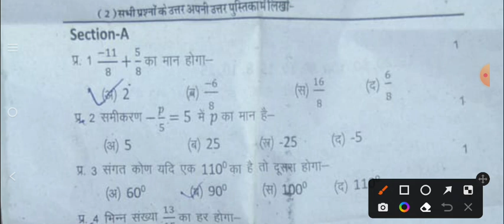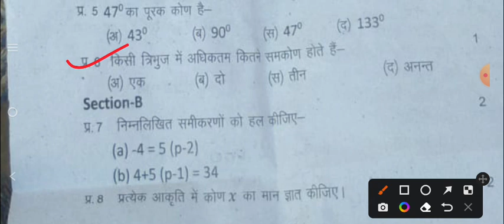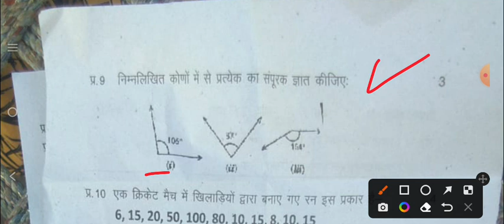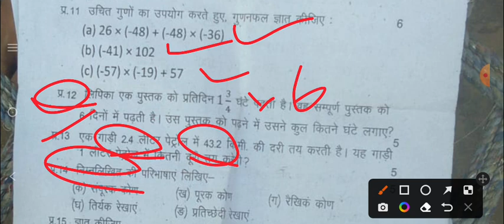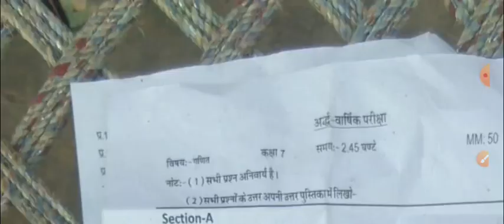कक्षा 7 Ganit का पेपर।।अर्द्ध वार्षिक परीक्षा 2022।।class 7th गणित paper Half yearly Paper 2022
अर्धवार्षिक परीक्षा 2022 23 कक्षा सातवीं इंग्लिश

english paper

ardhvaarshik Pariksha 2022 class 7 english paper half yearly exam 2022 class 7 english paper

ardhvaarshik paper 2022 class 7 english ardhvaarshik paper 2022 kaksha satvin kaksha 7 english ardhvaarshik pariksha ka paper

half yearly exam question paper class 7 english अर्धवार्षिक पेपर 2022 कक्षा 7 विषय इंग्लिश

half yearly exam question paper class 7th English kaksha 7 English ardhvaarshik Pariksha ka paper English ka paper ardhvaarshik Pariksha kaksha satvin

7th class english paper ardhvaarshik Pariksha

Class-7 Maths

hindi

sanskrit